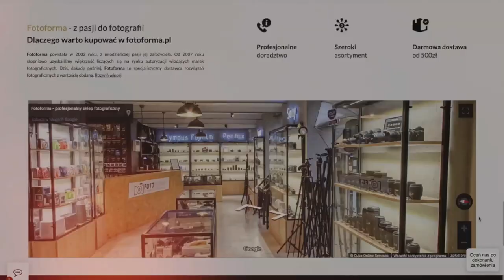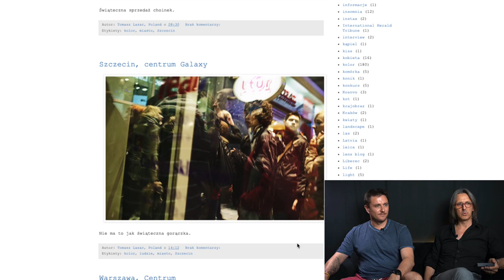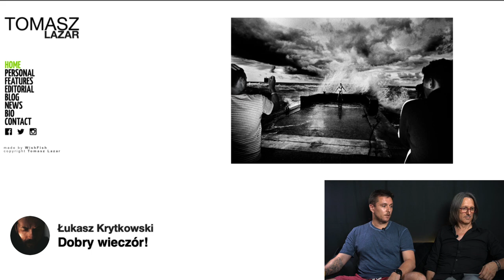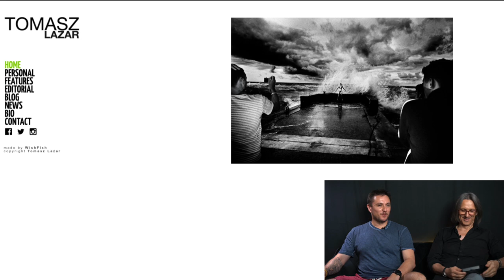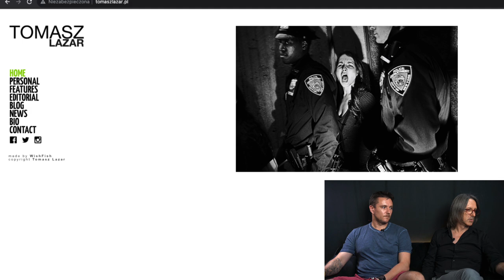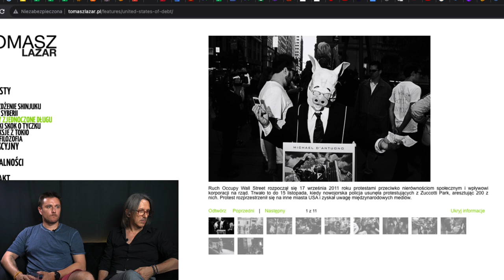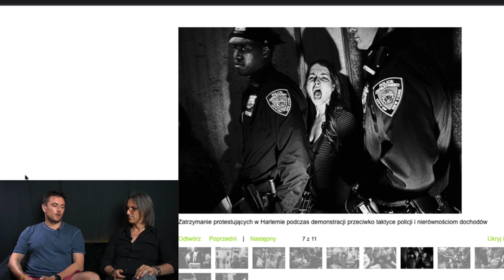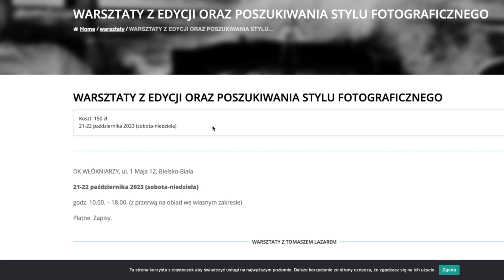Teatr życia - Tomasz Lazar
Tomasz Lazar to przedstawiciel młodego pokolenia fotografów reporterów, dokumentalistów. Przesiąknięty pop kulturą, obywatel świata. Jego sposób patrzenia jest inny od tego znanego z fotografii społecznej polskich fotoreporterów z lat 70 tych XX w. Z premedytacją łamie zasady, których uczył się w szkole fotograficznej decydując się na silny przekaz emocjonalny swoich zdjęć. Porusza ważne tematy ale na swoich zasadach. Obserwator to najlepsze określenie jego stosunku do pracy z aparatem. Wielokrotnie nagradzany m.in. na World Press Photo, BZWBK Press Photo i Sony World Photography Award.

Tomasz Lazar
Urodził się w Szczecinie. Niezależny fotograf, artysta oraz wykładowca Akademii Sztuki w Szczecinie.
Laureat nagród m.in.: World Press Photo, Picture of the Year International, CHIPP, Sony World Photography Award, BZ WBK Press Photo, Grand Press Photo oraz Lumix Festival for Young Journalism.
Jego prace publikowane były w wielu prestiżowych tytułach, takich jak: New York Times, Newsweek International, Sunday Times Magazine, New Yorker, Washington Post czy New York Magazine. Na zlecenie The New York Magazine, The Cut Magazine oraz CR Fashion Book wykonywał materiały z Tygodni Mody z Paryża, Mediolanu oraz Londynu. Fotografował pokazy takich marek jak Prada, Armani, Donna Karan, Yves Saint Laurent, Burberry. Interesują go przede wszystkim długoterminowe projekty, skupiające się na tematyce społeczeństwa i ludzkiego umysłu.
Obecnie mieszka w Warszawie.